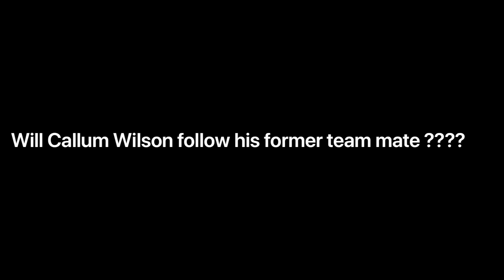RYAN FRASER - WELCOME TO NEWCASTLE UNITED!!!!! 🔥 SKILLS AND GOALS 🔥 HD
Current free agent Ryan Fraser has signed for Newcastle United after months of speculation regarding which club was gonna pick him up. Let me know down below what you think of him as a player